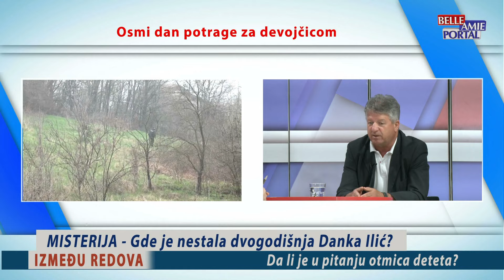Gde je nestala Danka Ilić?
Između redova -Gost: Dušan Klikovac, nekadašnji šef Odeljenja za suzbijanje trgovine ljudima u PU Niš